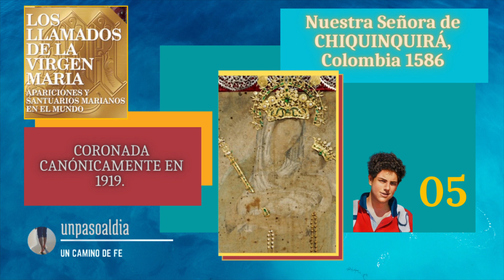💫 Apariciones de la Virgen María en CHIQUINQUIRÁ Colombia y Maracaibo Venezuela 1586💫Unpasoaldia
Nuestra Señora del Rosario de Chiquinquirá, patrona de Colombia, protégenos bajo tu manto.

La historia es curiosa. Tiene su origen cuando los frailes dominicos llevan una imagen de la Virgen de Rosario en 1555. Esta sirve de inspiración a Alonso Narváez para pintar un cuadro en el cual se representa a la Virgen en el centro con el Niño en brazos y a ambos lados a San Antonio de Padua y a San Andrés. Las dimensiones del lienzo son de  1.19 x 1.25 m, y la técnica es al temple.

Este cuadro estuvo olvidado durante 16 años en una choza, por lo que perdió el brillo y las imágenes casi se borraron.

Dña. María Ramos recupera el cuadro y se lo lleva a Chiquinquirá en 1585. Allí levanta una modesta capilla y oraba con fe a la Virgen, pidiéndole que alguna vez “se dejara ver al descubierto”. El 26 de diciembre de 1586, Dña. María Ramos junto a una indígena llamada Isabel y su hijo pequeño Miguel, son testigos de cómo el cuadro se ilumina. De esta forma el cuadro se renueva sin intervención humana.

🎹 Música - Licencia de música sin derechos de autor
Music Licensing For Video, Film & YouTube

💫 Tu aporte nos ayuda a seguir creando material para crecer en la Fe y en la Evangelización. Por Pay Pal el 100% de tu aporte va para Luis Alberto Sánchez S. Unpasoaldia.com.

Si tienes alguna inquietud y deseas escribirme, al igual que patrocinar alguno de nuestros artículos o videos en nuestro canal, escríbeme… Te estaré esperando en mi cuenta en Telegram:

Voz: Luis Alberto Sánchez Serrano

👣 Un Paso al día / One step a day